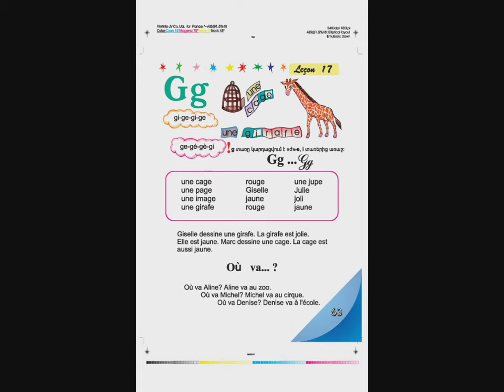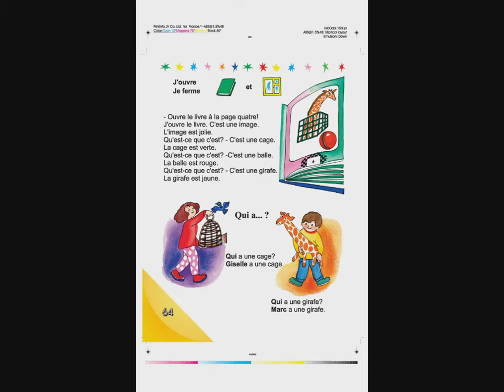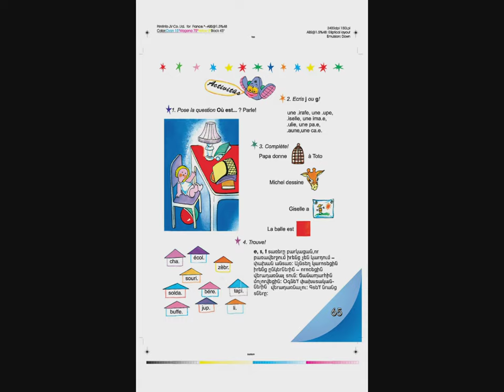Tnayin ashxatanq, Francais 3, Das 17